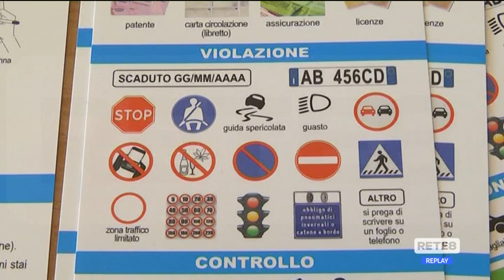Pescara - Nasce il servizio SOS Sordi